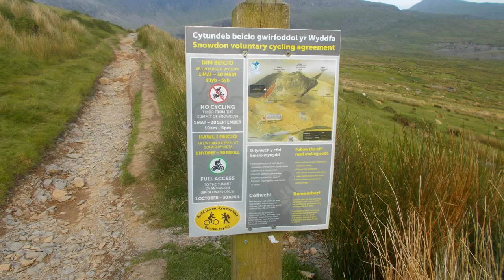Snowdon Ranger Path 5